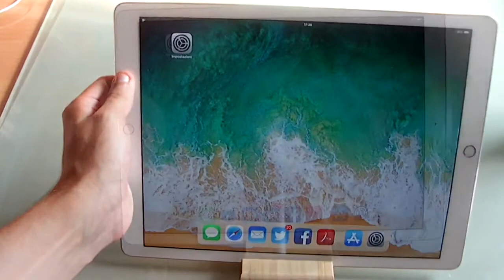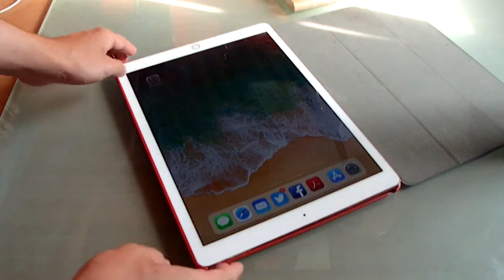Migliore Cover PRO per iPad 12,9 pollici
Migliore Cover per iPad 12,9 pollici

Link post:

News Apple e Android e Auto, guide e recensioni.

Cambia il modo di vedere i blog, naviga su HelpTecnoBlog.com

MARKETPLACE CONSIGLIATI:
1️⃣ Top per i prodotti tecnologici e tutti gli altri prodotti, potete trovare tutto